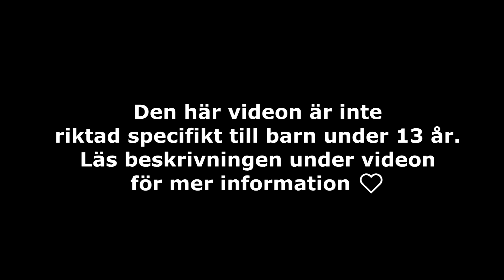L̶e̶v̶l̶i̶n̶g̶s̶h̶ä̶n̶g̶ - Lördagshäng -Spoilers